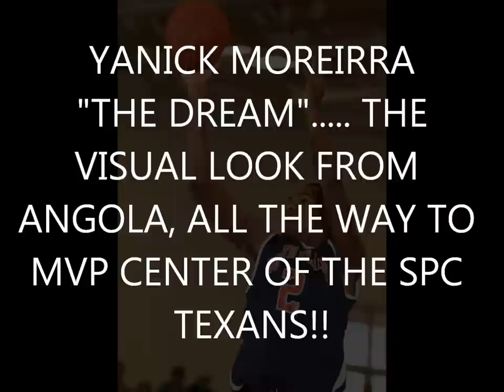YANICK MOREIRA..THE DREAM.. (VIDEO BY JASONE PEARSON)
THE VISUAL LOOK AT YANICK MOREIRA FROM ANGOLA, ALL THE WAY TO LEVELLAND AS THE MVP CENTER OF THE DEFENDING CHAMPION SPC TEXANS..